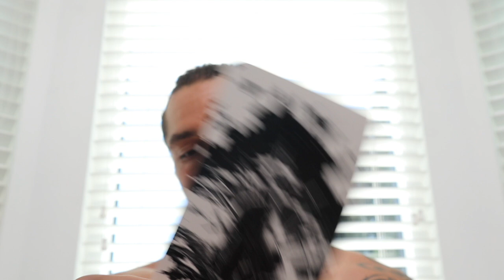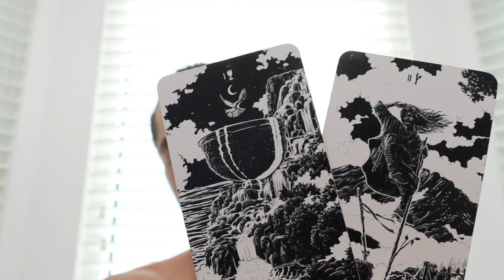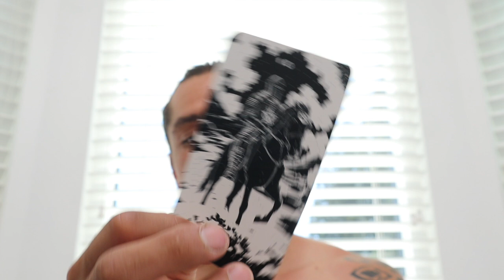LEO "A LITTLE DELIBERATION BEHOOVES YOU, NEVERTHELESS, YOU'RE GOING ON THIS QUEST" AUGUST 7 13 TAROT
FOLLOW MY EXPEDITION ON INSTAGRAM: @wolfmanexperience